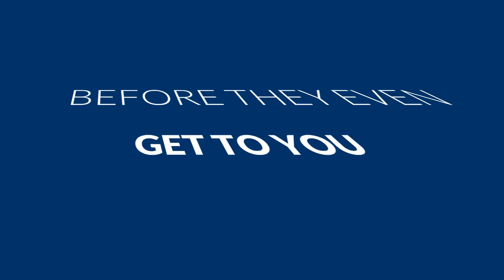Engage with Your Prospects and Customers!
ProActiveORM.EnhanceYour.Net
To try out a 7 day trail for just $1.

With Repwarn tracks your mentions and send you instant alerts!
Use it for Reputation management and Lead Generation!
Learn more!

Don't miss out on key opportunities for your business! Learn how you can capitalize on your marketing efforts now!

Then be sure to connect up with us and stay in the know of what's working best in today's online market. We have both proactive and reactive marketing strategies for online reputation management.

Be in the know on Google+

Get in on valuable content on Twitter too and short term flash sales!